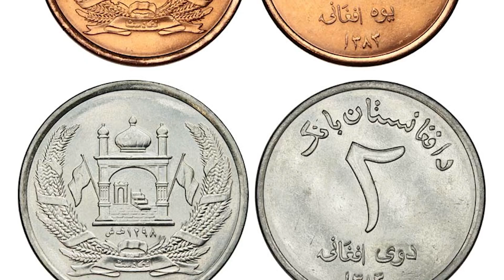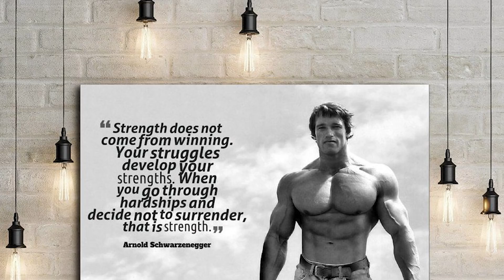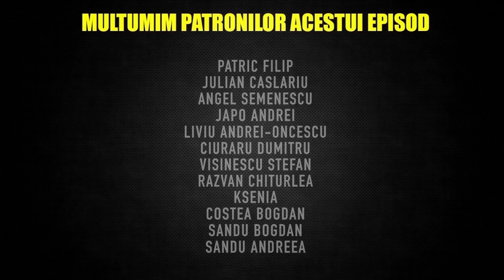Am Cautat Lucruri Bune Despre Afganistan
In acest episod demonetizat din start o sa discutam despre Afganistan. Trebuie sa stii din start cum o sa fie tara cand simpla mentionarre a numelui Afganistan iti demonetizeaza episodul. Sunt curios ce o sa decida youtube sa fac dupa ce si vede ca nu apare nimic demonetizabil in clip :D

Alte episoade

Echipament folosit sau recomandat pentru vlog.
Lentila pe care o recomand 70-200.
*achizitionand orice prin aceste link-uri, o parte de aproximativ 1-5% in general 1, imi este atribuita ca si comision. nu veti plati nimic in plus.

Pentru Contact